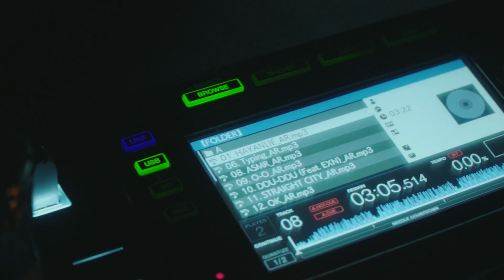OLNL(오르내림) - [Cyber Lover] Concert Clip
OLNL, [Cyber Lover] Concert
지난 6월 7일 열린 OLNL의 [Cyber Lover] Concert 리캡비디오입니다.